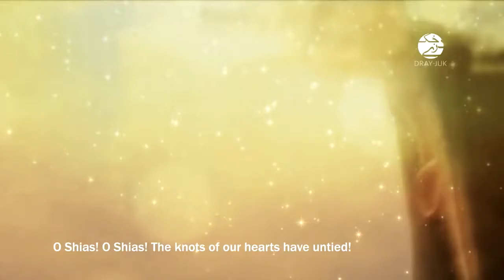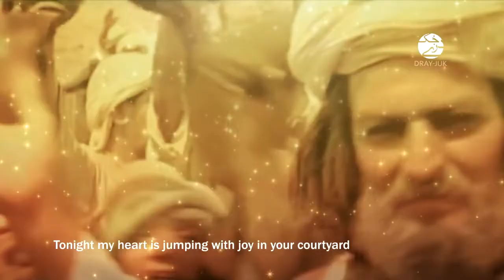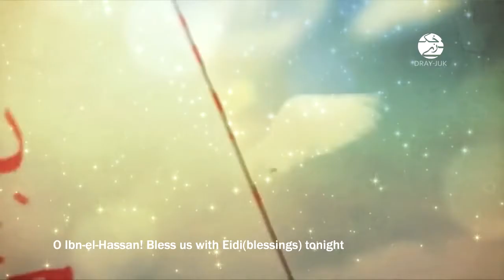Eid e Ghadeer Nasheed by Ali Fani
Eid e Akbar, Eid e Ghadeer Mubarak. On this great Eid let's pray to Allah (S.W.T) that we get a great Eidi i.e the reappearance of Imam Mahdi (a.t.f.s)

Tags